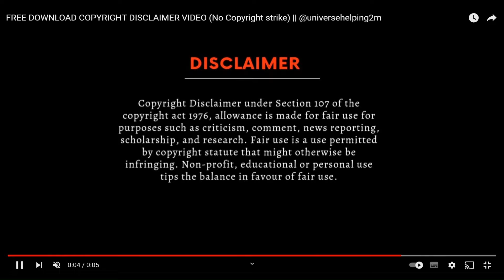Celtic Bid £8 million for Peter Vindahl Jensen?? (includes PVJ highlights)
Celtic reportedly have bid £8 million for Peter Vindahl Jensen of Sparta Prague
Updated stats and analysis and new extracted highlights video
Updates on Bernabei and Lawal and Hatate and Maeda and Moldovan